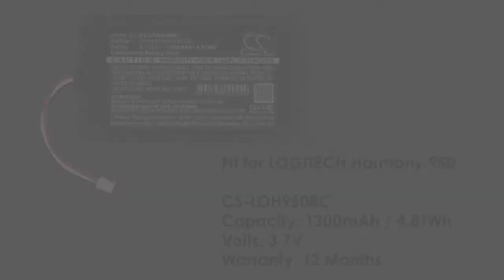Logitech Harmony 950 battery replacement How to replace Cameron Sino battery